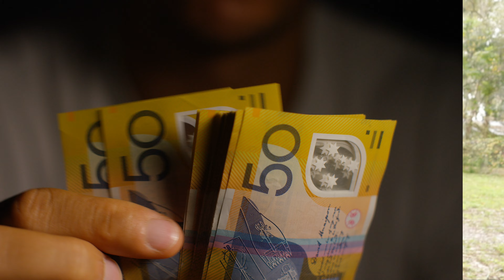What You See Is What You Are! | Power Teaching (End Times)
@ThePreacherandTheSinger Teaching from this weeks